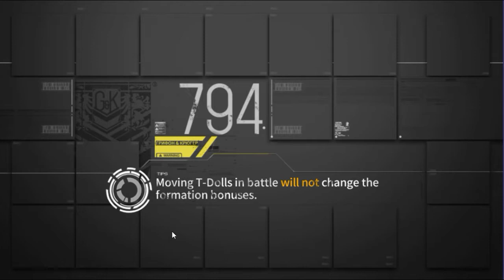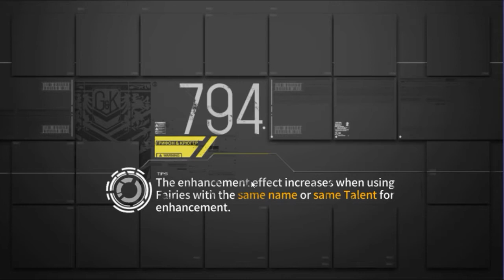Girls' Frontline 1-3 S Rank【Emergency Mode】| Officially Released | EN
Have you watched the gameplay above?

Girls' Frontline is the mobile game that I play now, and it will be quite fun if I share it here too.

If you also play this game, you can watch it. But if not, just ignore it.

If you are interested in the game, just click on the link provided above.

The link has led to the page where you can download it.

JohZenji only shares gameplay from games that have ANIME STYLE, more precisely the game released on QooApp.

Why? I don't know.

JohZenji. Yep, that's IGN that I often use in all the games I play. But here, JohZenji becomes a channel name.

Here there will always be gameplay from the latest mobile games that you can use as a reference for you.

If the game is good, you can download it right away. If not, just ignore it.